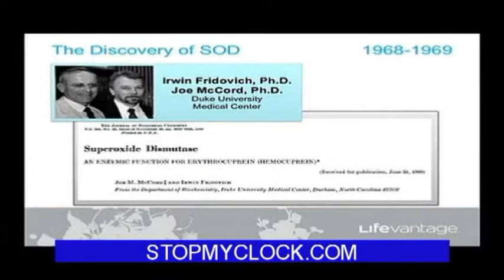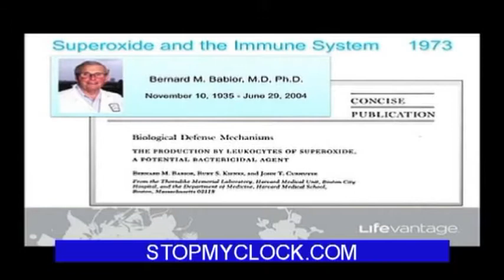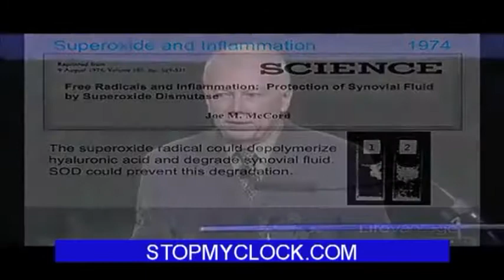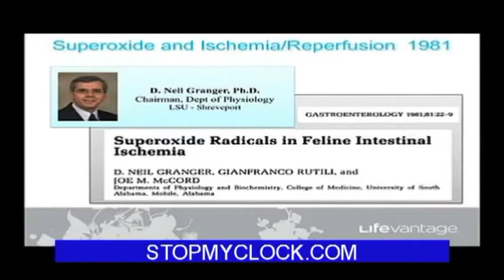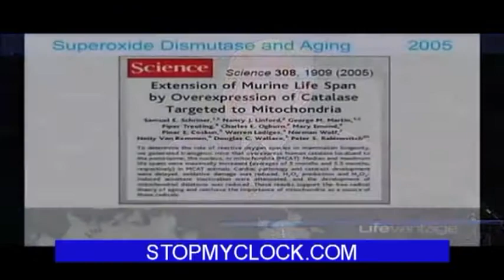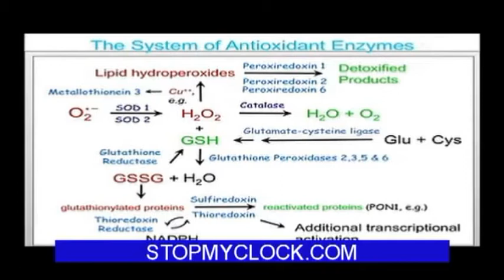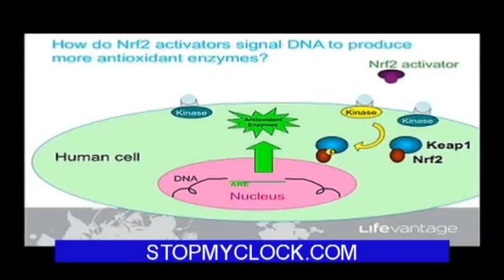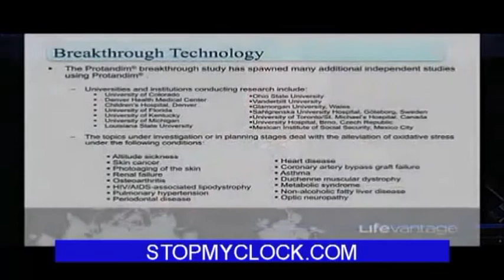History of Protandim - Dr. McCord - STOPMYCLOCK.COM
This lecture helps to put what Protandim does and what lead up to it's development in context. Many scientists made contributions to furthering the efforts over 4 decades. During the lecture you will become aware of the functions of Superoxide Dismutase and other antixoidant enzymes and how they assist the body to prevent disease.